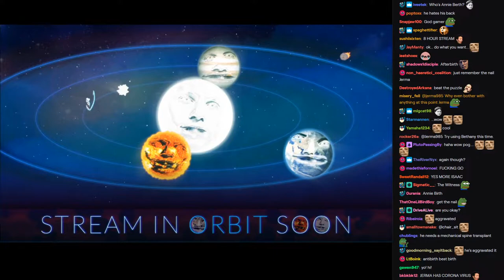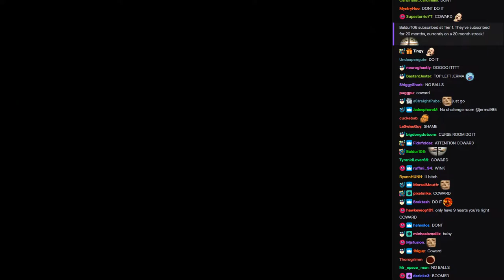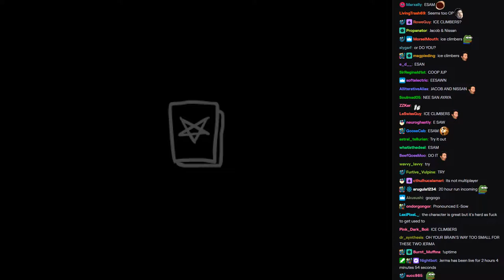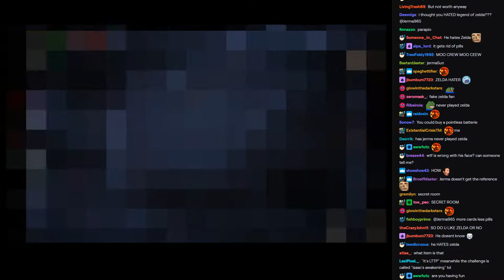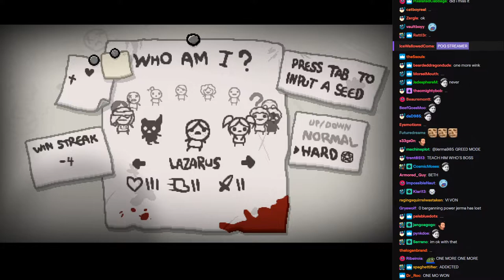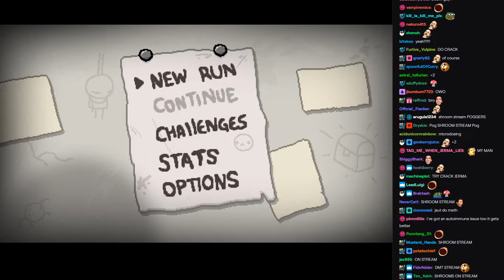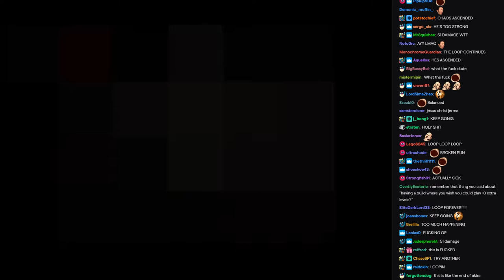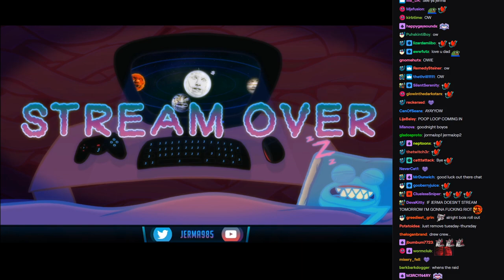Jerma Streams [with Chat] - The Binding of Isaac: Antibirth (Part 2)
The original title of this stream was "Chat whats this do, chat whats this do, chat whats this do", and was originally streamed/recorded on March 16th, 2020.

The Binding of Isaac Antibirth (Part 0) (no chat)
The Binding of Isaac Antibirth (Part -1) (no chat)
The Binding of Isaac: Rebirth (Part ~3) (no chat)
The Binding of Isaac: Rebirth (Part ~2) (no chat)
The Binding of Isaac: Rebirth (Part ~1) (no chat)